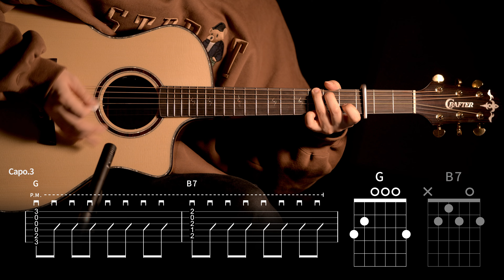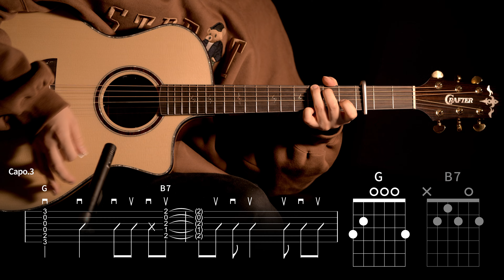372.이찬혁 - 1조 기타커버 【★☆☆☆☆】 | Guitar tutorial |ギター 弾いてみた 【TAB譜】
Guitar :  Crafter KGLX 5000ce LTD
Capo : G7th Nashville Steel String Capo Black
Mic : akg p170
Audio interface : UR44
Camera : Sigma FP